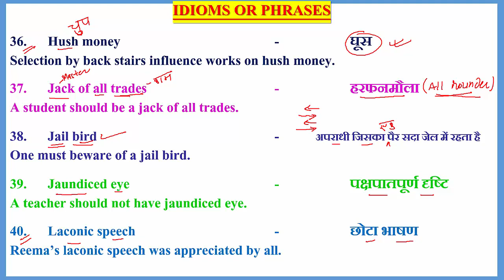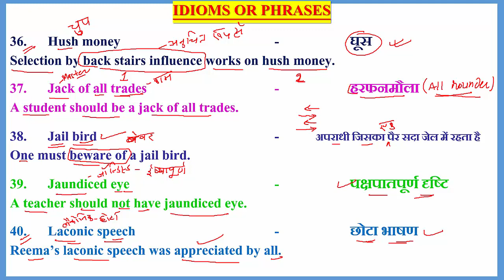IDIOMS_AND_PHRASES ENGLISH_GRAMMAR COMPETITIVE_ENGLISH LEARNING_LOCUS USEFUL_IDIOMS_AND_PHRASES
36-40 IDIOMS AND PHRASES FOR ALL COMPETITIVE EXAMS
IDIOMS OR PHRASES

36. Hush money     -  घूस
Selection by back stairs influence works on hush money.

37. Jack of all trades    -  हरफनमौला
A student should be a jack of all trades.

38. Jail bird     -  अपराधी जिसका पैर सदा जेल में रहता है
One must beware of a jail bird.

39. Jaundiced eye    -  पक्षपातपूर्ण दृष्टि
A teacher should not have jaundiced eye.

40. Laconic speech    -  छोटा भाषण
Reema’s laconic speech was appreciated by all.